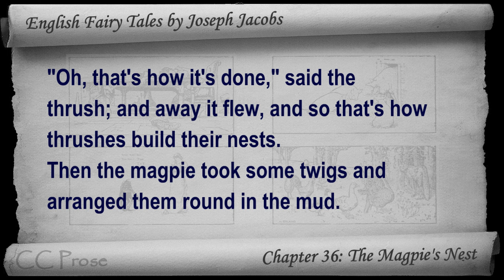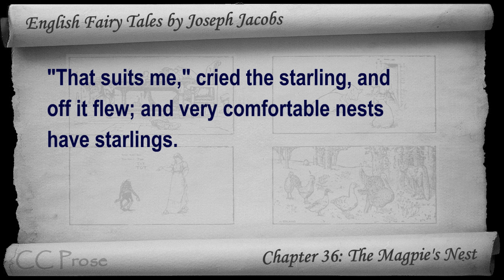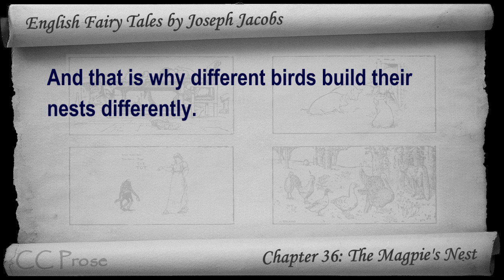Chapter 36 - English Fairy Tales by Joseph Jacobs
Chapter 36: The Magpie's Nest. Classic Literature VideoBook with synchronized text, interactive transcript, and closed captions in multiple languages. Audio courtesy of Librivox. Read by Joy Chan.